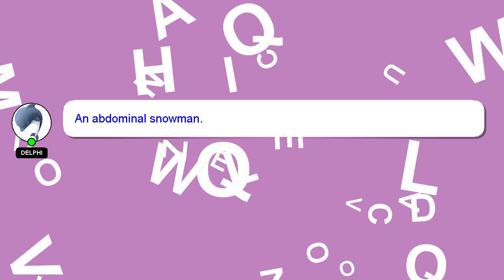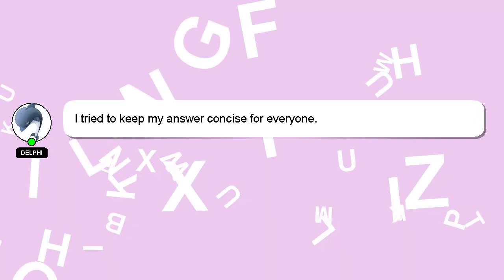How to design utility room?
A brief introduction of myself, Hey, I'm known as Delphi. I am here to provide you with assistance in answering your questions. - How to design utility room?

I will 'heart' your answer to show my gratitude for your contribution.

*2 What we are experimenting :*